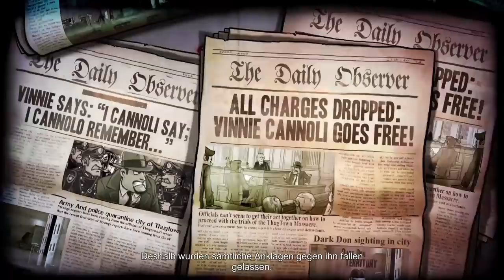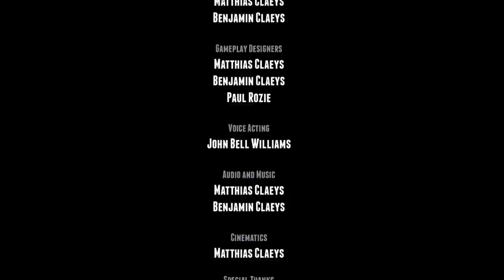Guns Gore & Cannoli 2 Gameplay German - Mafia und Zombies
Guns Gore & Cannoli 2 Gameplay German Guns Gore & Cannoli 2 Gameplay Guns Gore & Cannoli 2 Let's Play by KeysJore

►Mein Equipment:
Guns Gore & Cannoli 2 Deutsch - Let's Play Guns Gore & Cannoli 2 Deutsch - German/Deutsch Walkthrough Gameplay
Let's Play - Guns Gore & Cannoli 2 Deutsch Gameplay with Commentary (German/Deutsch)